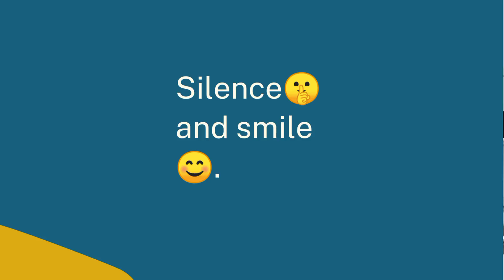There are✌ most powerful thing's.. Please subscribe my channel and click the 🔔Bell for new videos.